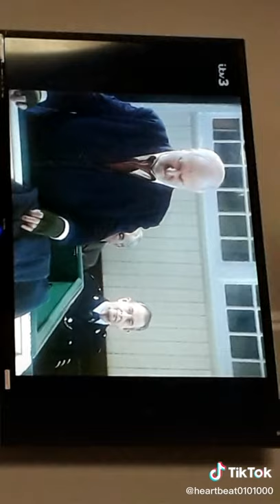Claude greengrass he asked your honour(heartbeat itv3 tiktok videos moment)